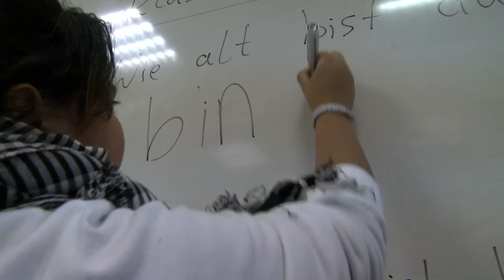Schulalltag für Flüchtlingskinder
In einer Willkommmensklasse in Berlin-Pankow lernen Flüchtlingskinder die deutsche Sprache. Unterstützt werden sie dabei von anderen Schülern.